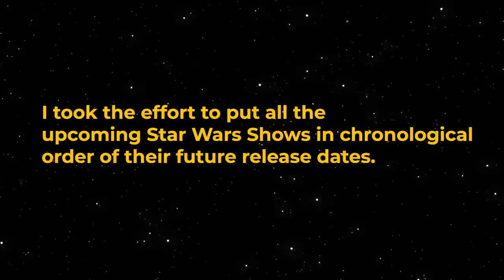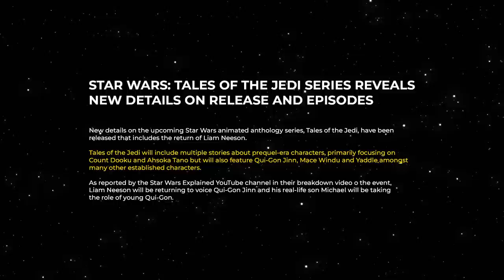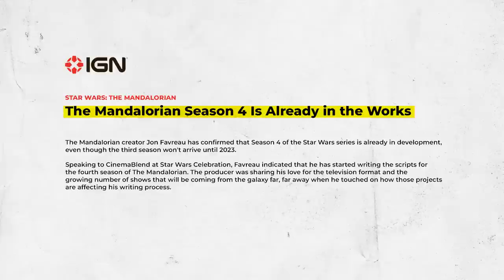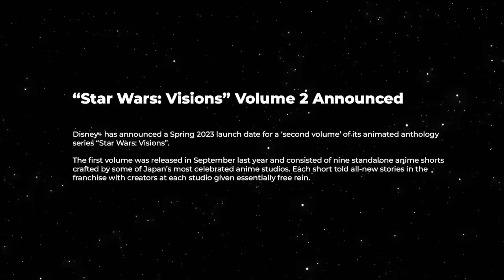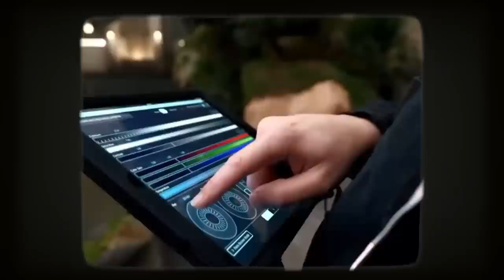All upcoming STAR WARS SHOWS | (in Order of Release)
Want to have some personal piece of Star Wars?

Ever thought about owning your own lightsaber?

(HIGH QUALITY SABERS | MADE FOR INTENSE DUELLING | METAL HANDLES | SOUND ON CLASH)

There are many new Star Wars shows coming to release on Disney Plus so I ranked all the new upcoming Star Wars Shows in chronological order of their release date and also provided some info about what the show will be about as a preview and a Trailer.
Release Dates for Star Wars Andor Show, Bad Batch Season 2, The Mandalorian Season 3, Visions Volume 2, new Tales of the Jedi Series, Ahsoka Show, Skeleton Crew and also a new Taika Waititi Star Wars movie.
Here are all known release dates of all new upcoming Star Wars shows!
Check it out if you want to know when all the new shows release for streaming